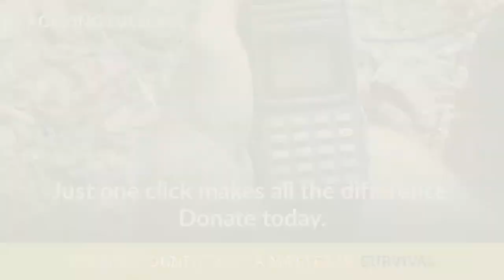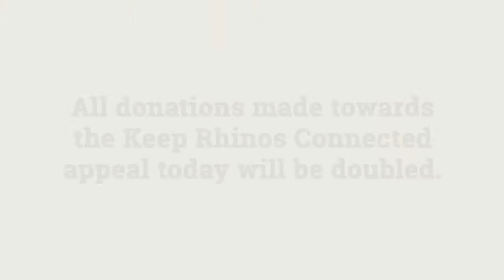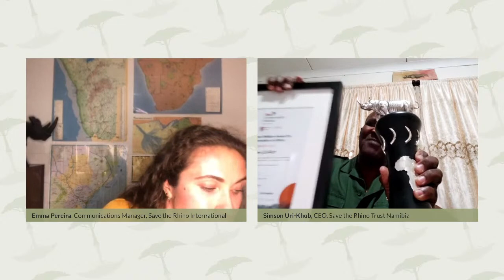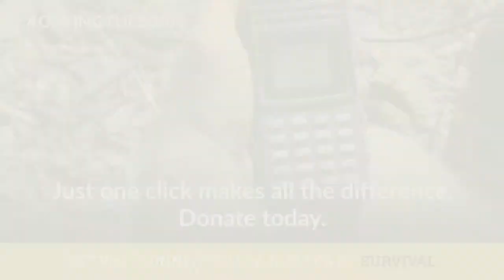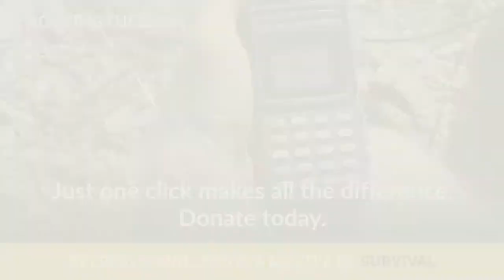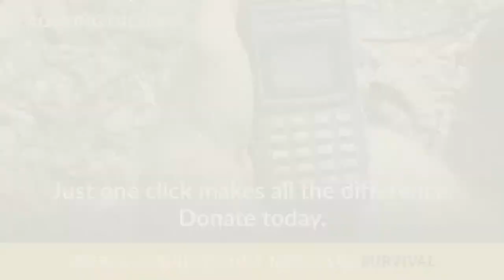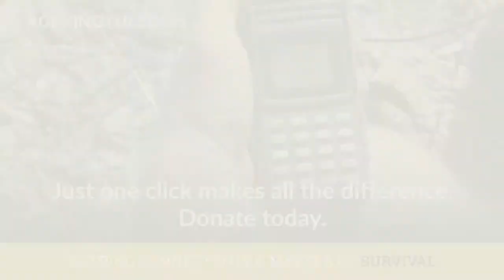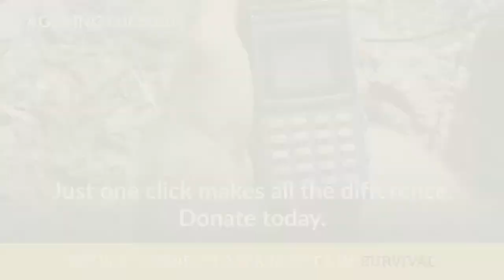A conversation with: Simson Uri-Khob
Since 1994, when Save the Rhino International first began, we have supported and worked with Save the Rhino Trust Namibia (SRT) to help the team's efforts to monitor and protect Namibia's incredible rhinos. Through this collaboration, and alongside many other partners, Save the Rhino Trust Namibia has expanded its work, connected with more communities, and vitally, protected many more rhinos from the intense risks that they face.

More than 30 years ago, in July 1991, Simson Uri-Khob started working at Save the Rhino Trust Namibia (SRT). Today, having worked in numerous roles across the organisation and built up incredible rhino conservation knowledge, he is the CEO.

On 30 November 2021, we spoke to Simson Uri-Khob, who has worked at SRT since 1991, and is now the CEO, to find out about his work, what he's most passionate about, and how we can all inspire future generations to ensure that Namibia's rhinos thrive.

Find out more about Save the Rhino Trust Namibia, and all of our conservation partners,